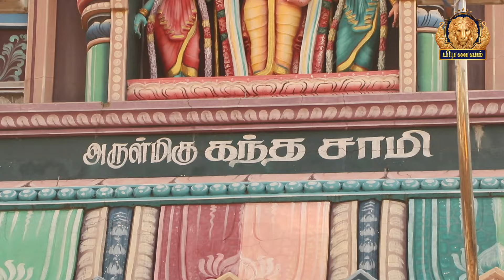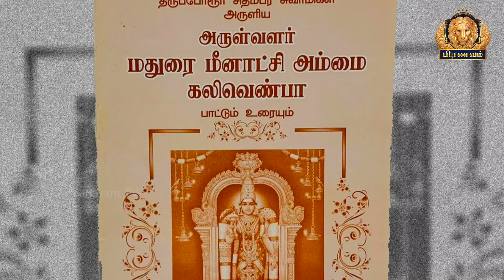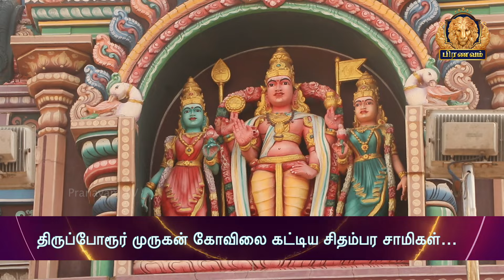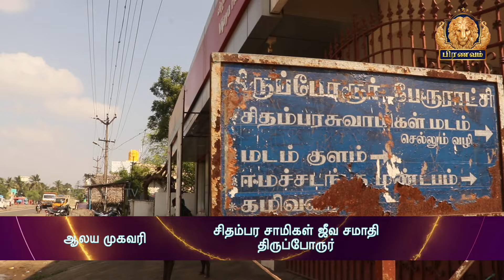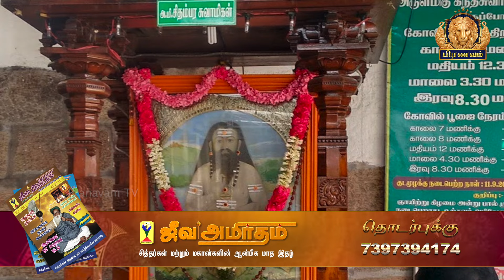திருநீற்றை பணமாக மாற்றி கொடுத்த சிதம்பர சாமிகளின் கதை …| Story of Siddhar Chithambara Saamigal